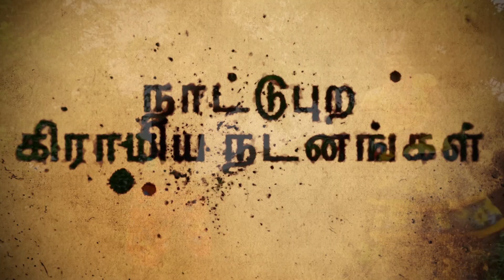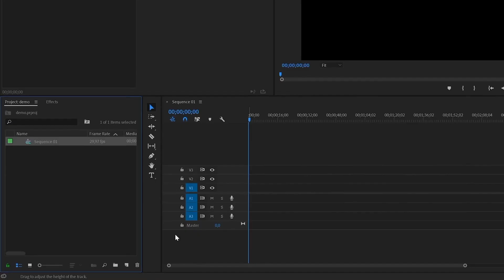DANCE COMPATETION | நடன போட்டி மிஸ் பண்ணிடாதீங்க | rise thinai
நடன போட்டி மிஸ் பண்ணிடாதீங்க | rise thinai